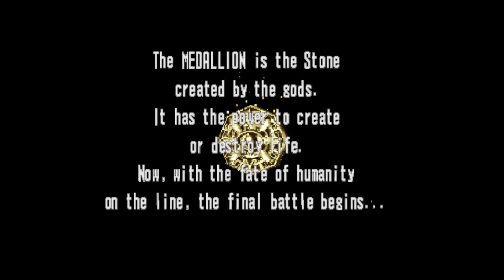Giga Wing (Fighter type-D "Widerstand" Pilot Stuck) - Dreamcast Walkthrough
Giga Wing - Dreamcast Walkthrough
Giga Wing
Dreamcast gameplay (FlyCast Emulator)
Giga Wing Walkthrough